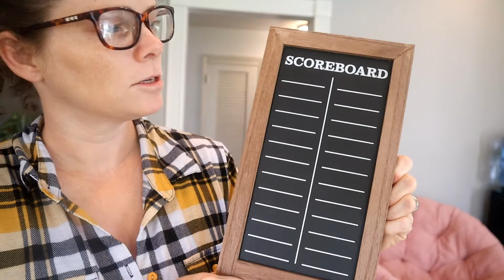Tidy up before kids come home|| Thrift Haul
In today's video I am tidying up right before my kids come home from school. I don't have to much to do just some wiping down furnitur, washing  some dishes, floors, and a quick once over on the bathrooms. As I tidying up I going to share with you my thrift fines. Please!!! Also leave me a message I love to talk to you!

❤ I Love using tube buddy your my channel here a link it free to use